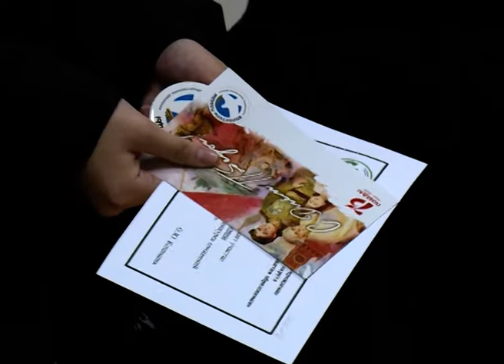"БЕЗ СРОКА ДАВНОСТИ"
В Нарьян- Маре подвели итоги регионального этапа конкурса сочинений "Без срока давности", посвященного 75- летию Победы. В конкурсе приняли участие 76 учащихся с 5 по 11 класс из 14 школ округа. Кто победил и представит регион на Всероссийском уровне расскажет Александра Ледкова.